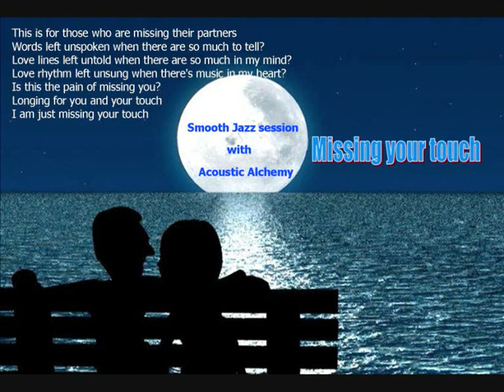acoustic alchelmy missing your touch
scents from heaven
Experience essential oil that was made from the
1.Natural vomit of the sperm whale due to indigestible giant squids (Ambergris)
2.Natural Immune system of the Aquilaria Trees - the most expensives incense/wood in the world (Agarwood/Kyara/Eaglewood/Oud)
3.Black grains of the Musk Deer - Jean Poison's favourite
4.Iranian Saffron - exotic scents
5.Sandalwood from India, Papua New Guinea & Malaysia
6.Civet Cat Musk that provide the magical touch to commercial perfumes
7.Rose from Khorasan (geographic region spanning north-eastern Iran, north-western Afghanistan, and southern parts of Turkmenistan and Uzbekistan) Beautiful weather that produces beautiful roses.
8.And many more.